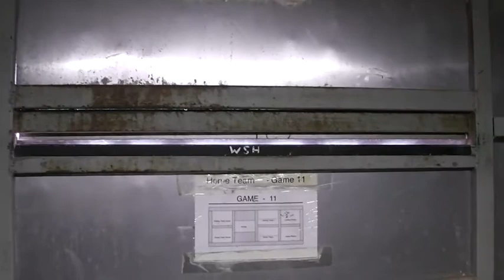setting up scoreboard